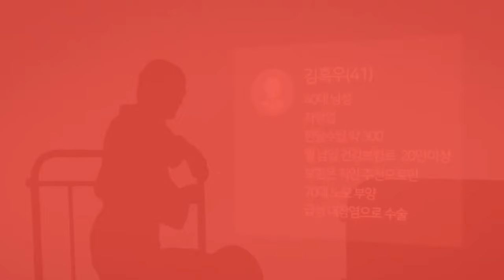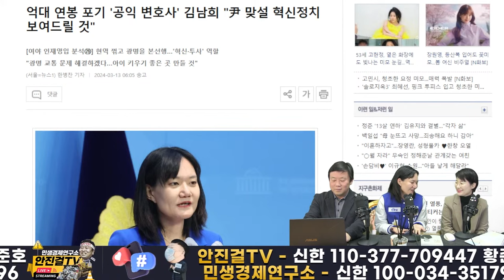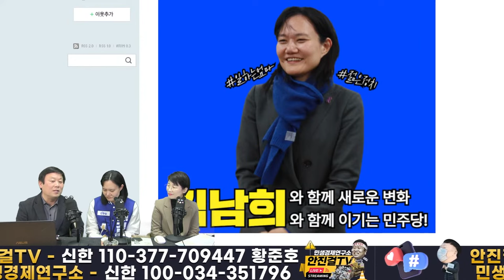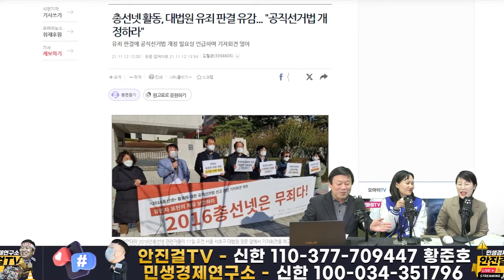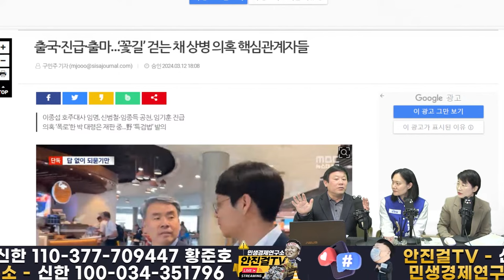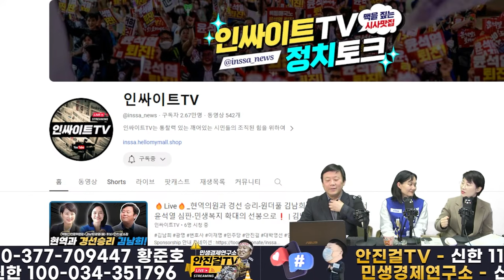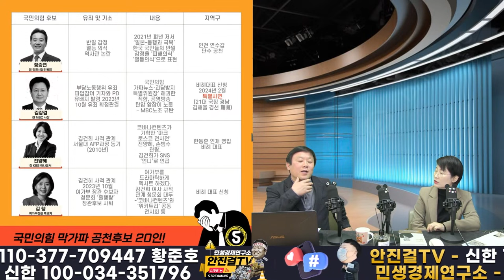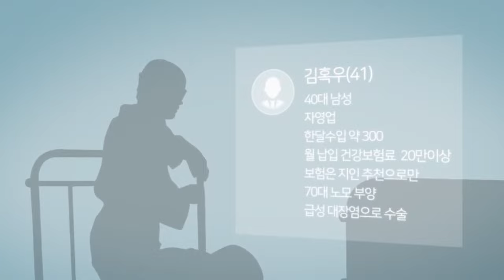🔥🔥_광명을엔 김남희 돌풍❗ 모든 경쟁자들과 원팀꾸리고 민생복지 확대와 윤석열독재 끝장낸다❗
📌출처▶▶재방송